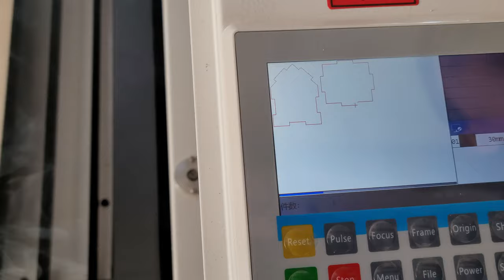birdhouse wooden craft by ruman laser cutter